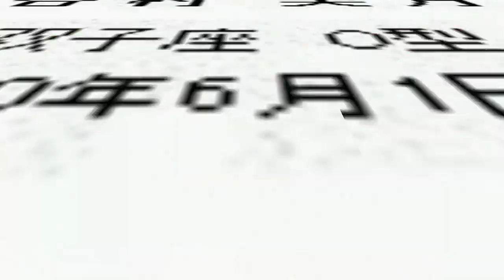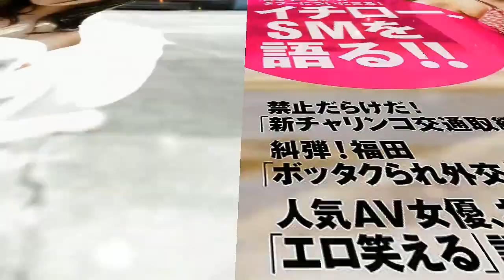谷村美月 Mitsuki Tanimura 赤い衝撃 【スライドショー】